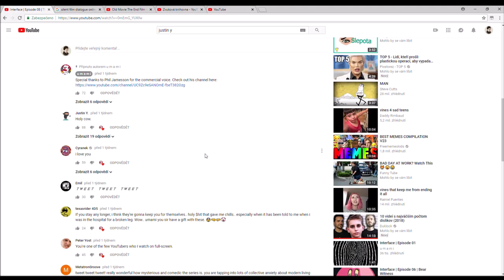When you see Justin Y's comment.. (ANIMATION)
!!!this animation makes sense!!!❗️ ❕(maybe)